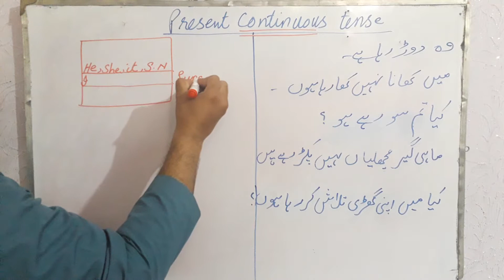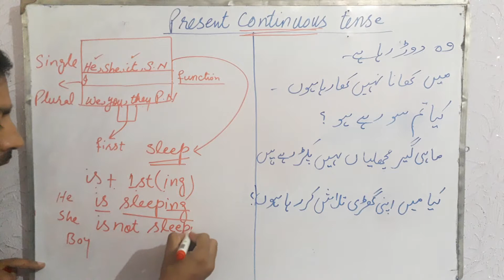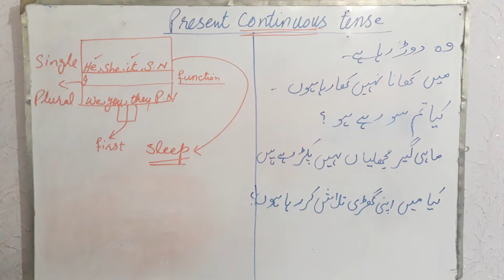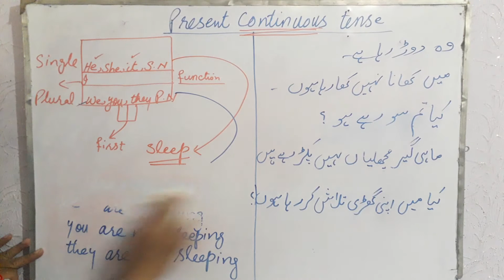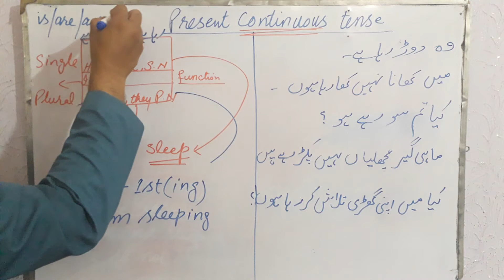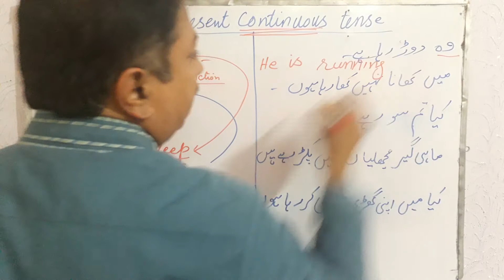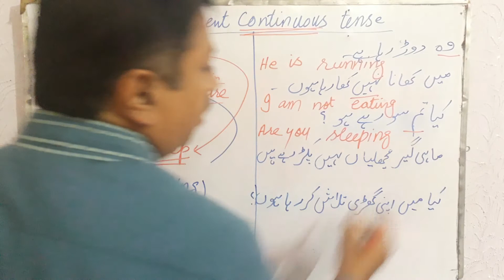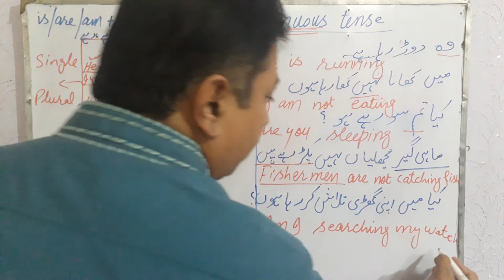Present continuous tense in easy learning,easy tenses,easy grammar in urdu,easy way to learn english